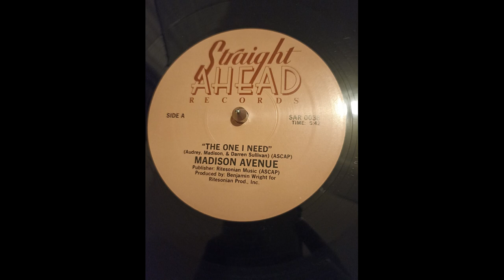madison avenue - the one i need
Rip perso